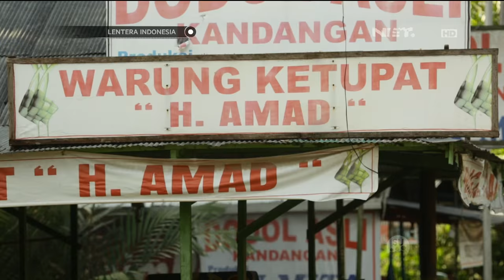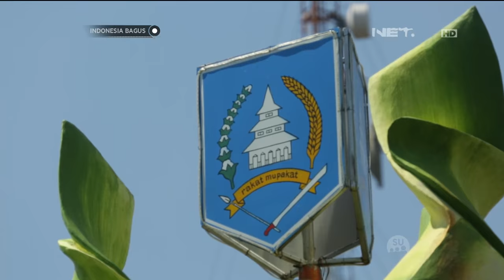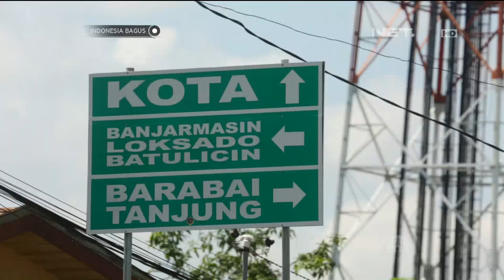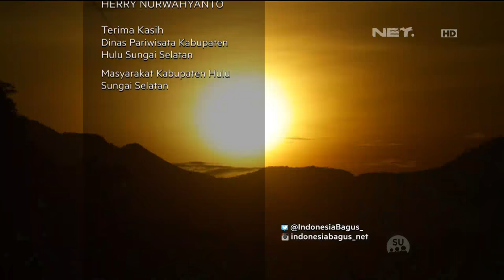Indonesia Bagus - Pesona Keindahan Kandangan di Hulu Sungai Selatan